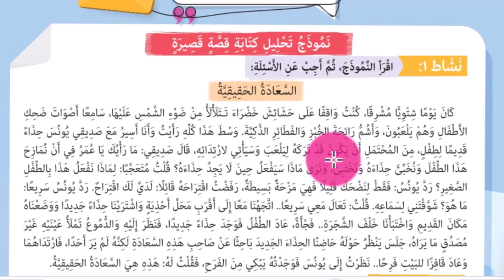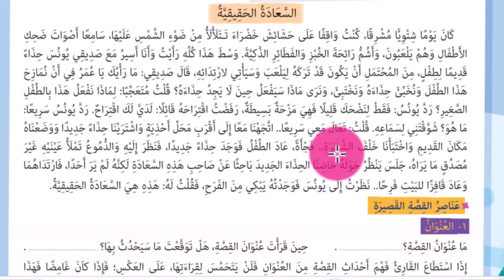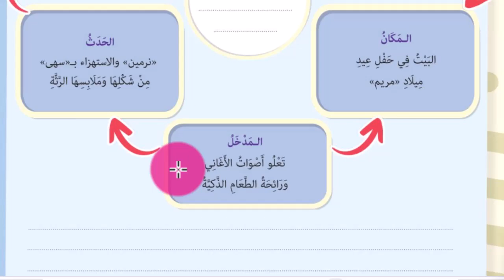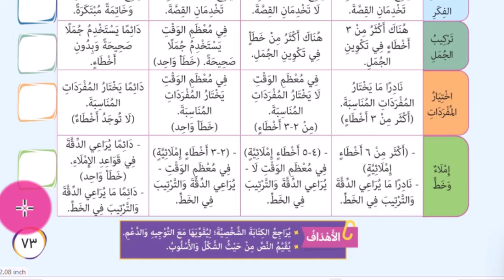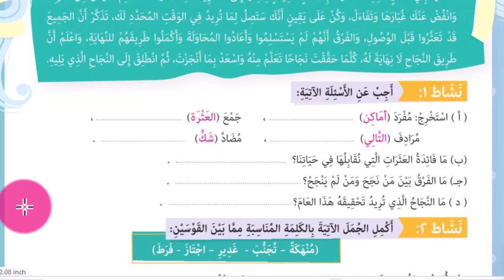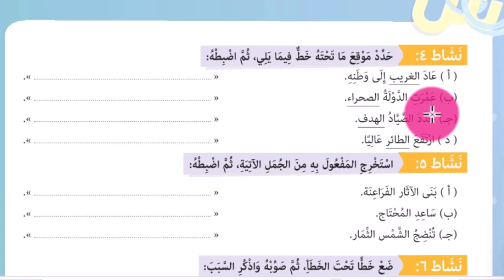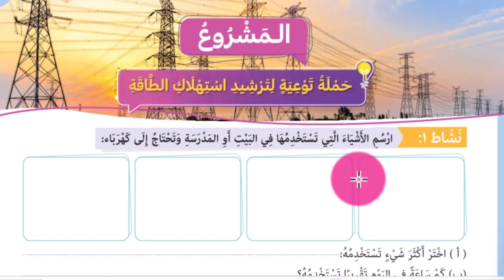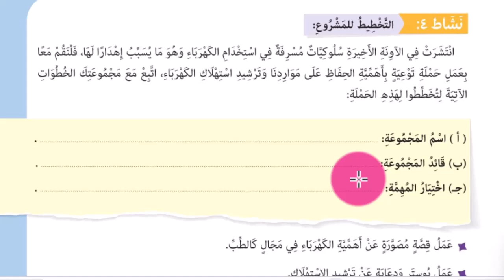الصف الخامس الابتدائىالترم الاول اللغه العربيه نمودج كتابة قصه